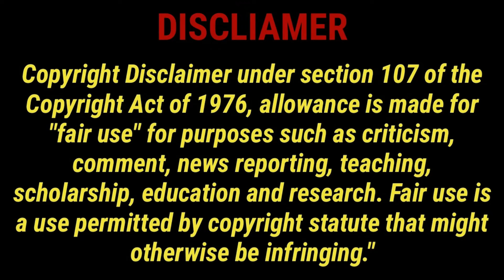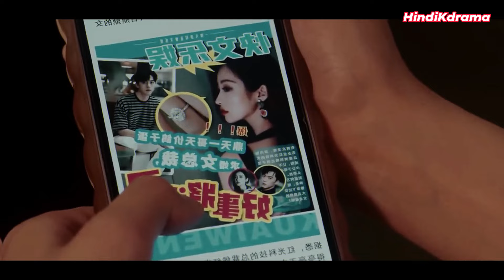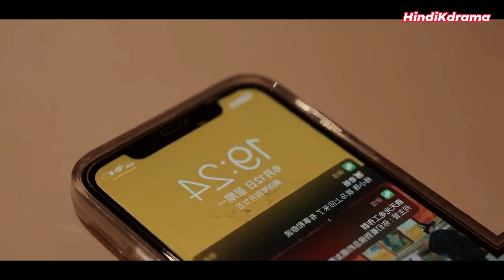EP- 11 | My Handsome 🥰 Boss Turned into Pig 😱 | My Piggy Boss 2024 |Chinese Drama Explained in Hindi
My Piggy Boss 2024
My Piggy Boss 2024 Explained in Hindi
My Piggy Boss 2024 chinese drama Explained in Hindi
my piggy boss drama episode 1
My Piggy Boss
Bubble Zhu, Chen Zheyuan
Zhu Lin Yu
Lu Dong Xu
chinese drama Explained in Hindi
My Piggy Boss 2024 chinese drama
my boss 2024
my boss chinese drama
chinese drama
My piggy boss new
my piggy boss sub indo
My piggy boss ep 1 eng sub
My piggy boss ep 1 dailymotion
my piggy boss ep 1 explained in hindi
my piggy boss chinese drama ep 11 explained in hindi
chinesedrama, short length series, web series
piggy
ted searches
My piggy boss ep 11 eng sub
My piggy boss ep 11 bilibili
My piggy boss ep 11 eng sub dramacool